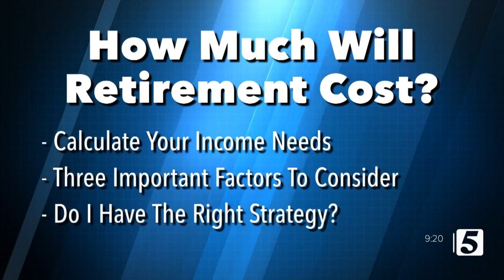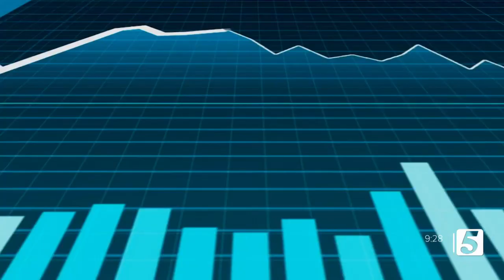Retirement Income Show: How much will my retirement cost? p3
The Retirement Income Show with Wes Wood is not just another show about financial education or retirement planning. It’s the only show that aims to tackle the challenges and concerns unique to everyday investors over 50. Tune in weekly to learn about retirement strategies that can help protect your money and generate income from your investments.